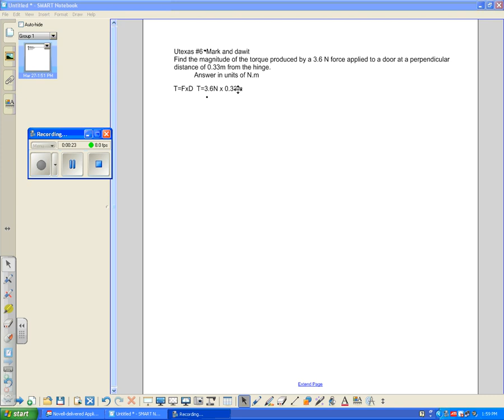Rotation UTEXAS #6.wmv